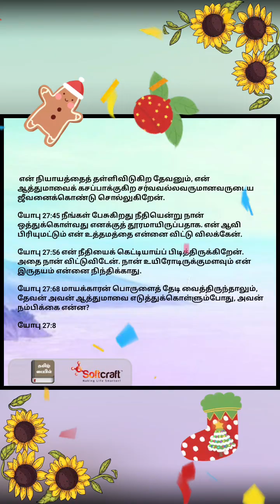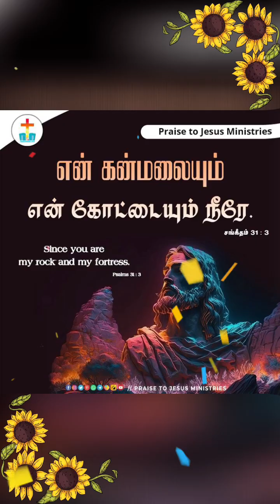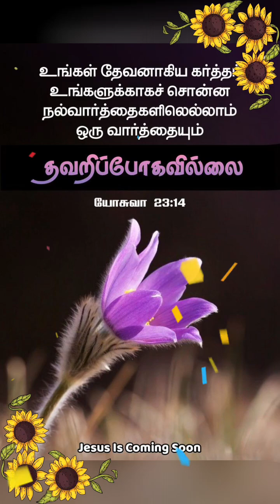Today🍒JESUS👑HOLY✝️SPIRIT TRANSGRESSION OF🎇DRIED🏔️INTO🌊RIVER🏆AADI 2nd🪔SATURDAYEVE🌺MARY🎄PRAYER(27/7/24